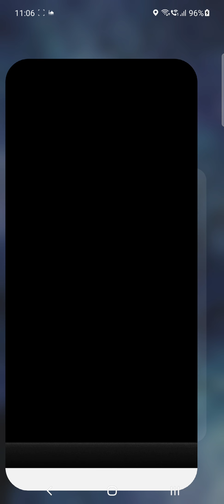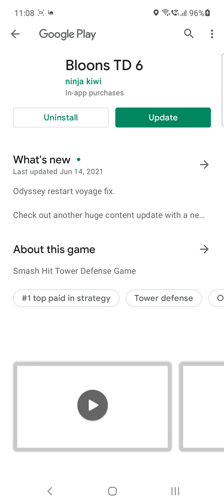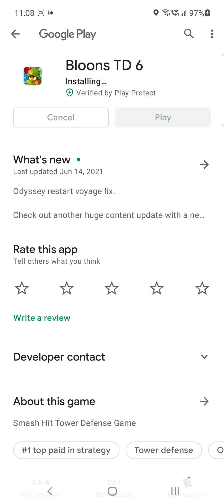all geam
geam all